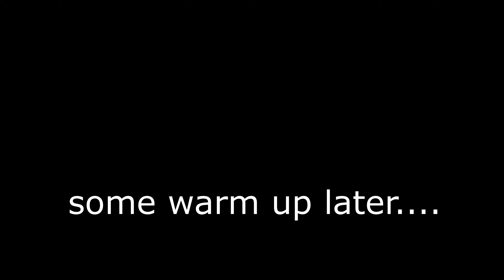Barber Motorsports Dad's sessions 11/22/20